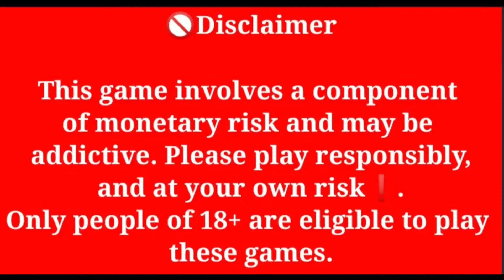Big Giveaway | 2000Rs से 5000Rs | BIG CASH | POKER